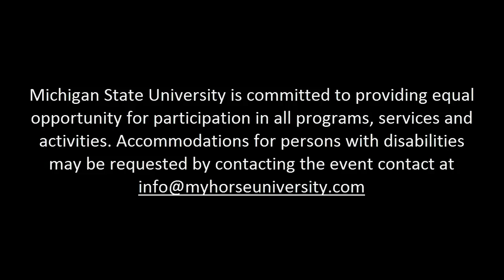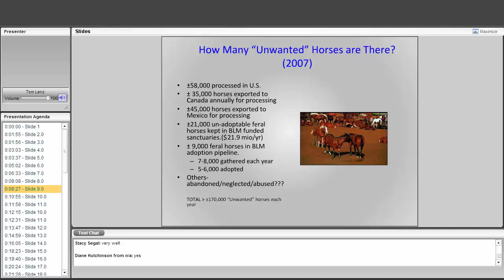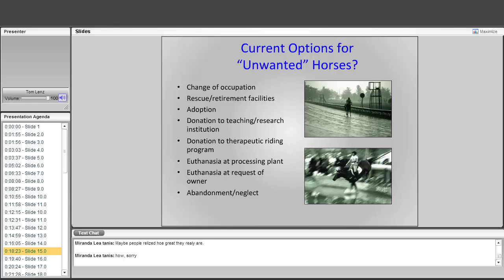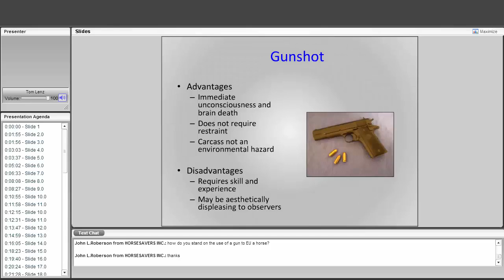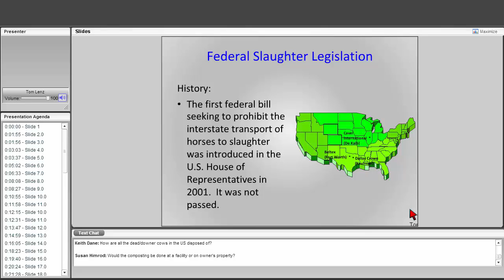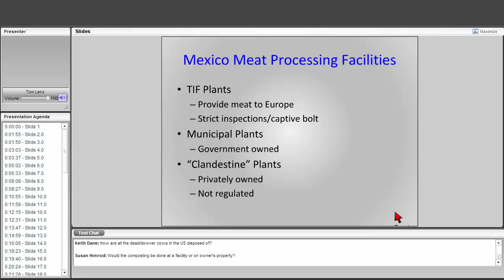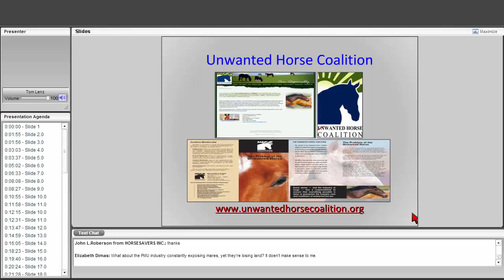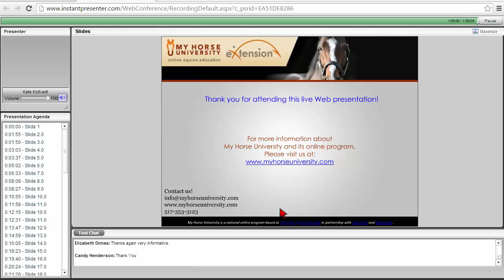The Unwanted Horse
Speaker: Tom Lenz, DVM | American Assoc. of Equine Practitioners

Summary: This presentation covers the plight of the unwanted horse in the U.S. It focuses on the types of horse that becomes unwanted, the reasons they become unwanted, and possible solutions to the problem.